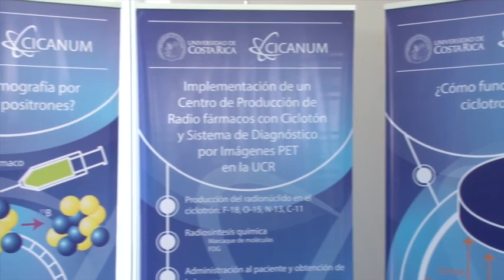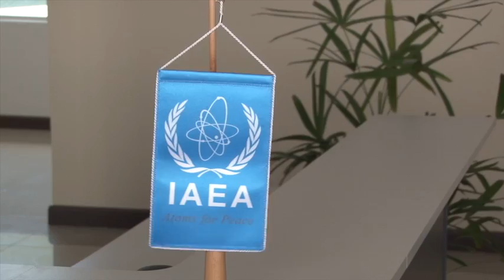Visita de Yukiya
El desarrollo de mejores servicios y tecnología de la energía atómica aplicada a la medicina es posible gracias a la inauguración del edificio del Centro de Investigación en Ciencias Atómicas, Nucleares y Moleculares, CICANUM. Estas instalaciones permitirán avances en los estudios sobre física médica. Durante el evento estuvo presente Yukiya Amano, el director de la Organización Internacional de Energía Atómica.